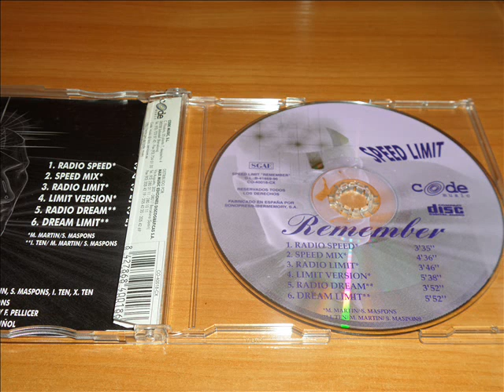Speed Limit - Remember (Speed Mix)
Ultra Rare Eurodance / Makina 1996 !!!